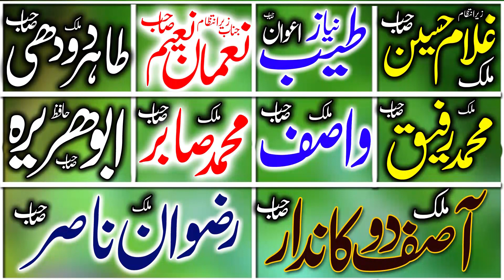Molana Qari Shafeeq Azam Sb Asal Guru Ky 19+10+2021